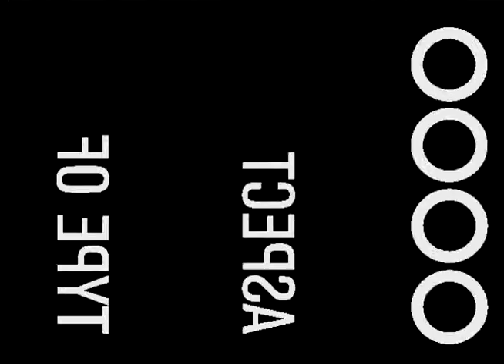HALF PINT Silent Movie Promo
Half Pint is our friend!